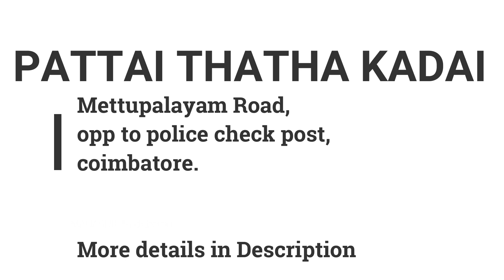Hardworking | 78 years old Grandpa and Grandma sells | idly,appam | Home Made Taste | Coimbatore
This is a video about village style breakfast in centre of the city.
At the age of 75 one old man maintaining a tiffen shop. The taste of idly and appam is just like home made.
The shop is situated in metupalayam road.
If you are in kovai and like to eat a village food try it in this shop.

Address:
Thatha patti kadai,
Mettupalayam road,
police check post opposite,
Coimbatore.